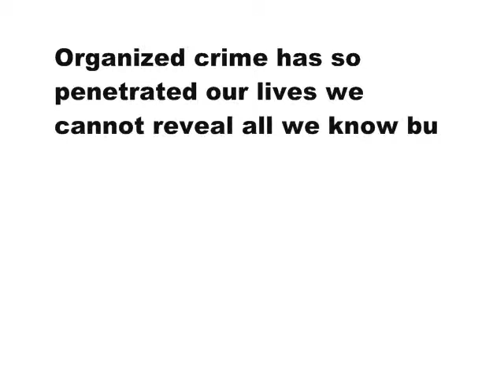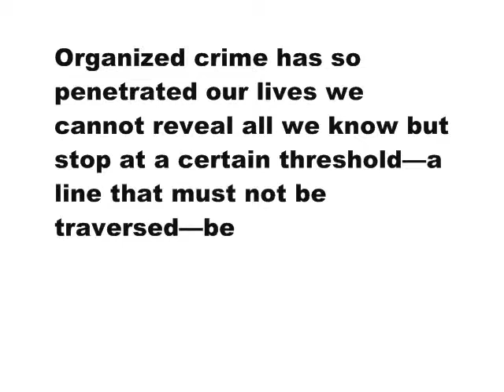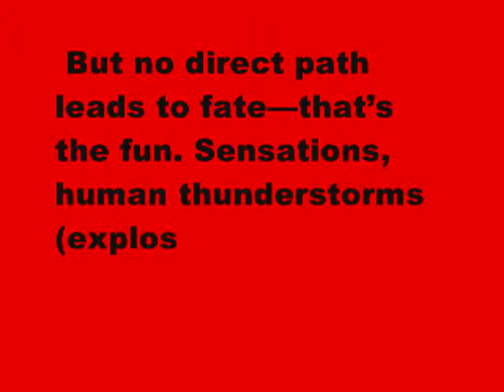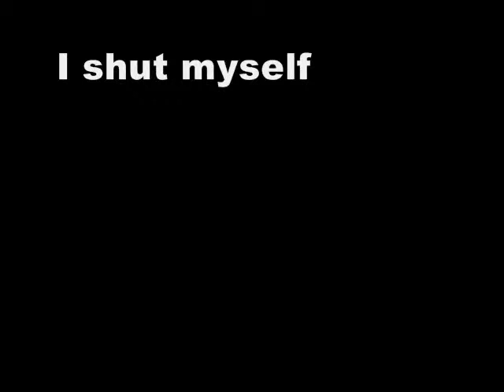DICK 136-131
Note Swowden and James Schyler's partial reading of his poem "Eyes" in this five of 365 transmissions (22.Nov.12 - 22.Nov.13) of DICK, a book by Sam Truitt. For more search "DICK: An Oblique Kennedy Conspiracy Countdown."